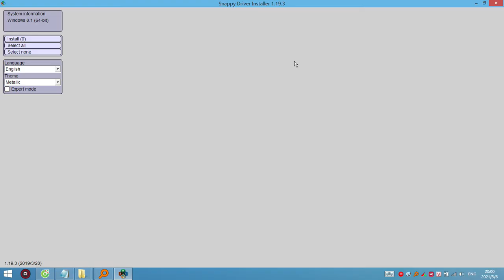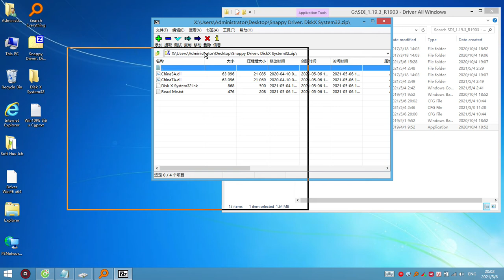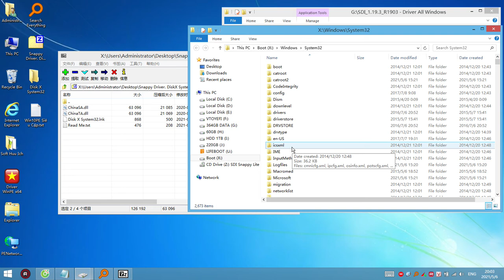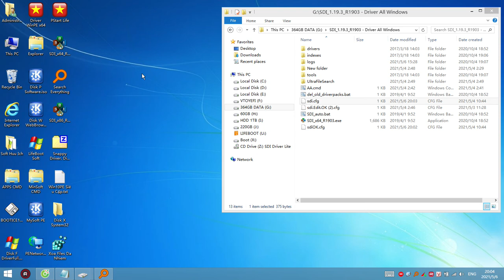☆ Cách Fix Lỗi Chạy Snappy Driver Trên Những Bản Win10PE Full Soft Hiếm Gặp. Tỷ Lệ Lỗi 1/1000 Bản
☆ Tất cả các bản WinPE Trung Quốc và Nga chạy được nhiều soft em chưa từng gặp lỗi này. Dù em đã test trên 100 bản WinPE "full soft" khác nhau.
 Nay em xin chia sẻ file.dll này hổ trợ các anh em đang dùng bản WinPE nào có lỗi tương tự như ảnh nhé :)
   ☆ Xin lưu ý: Nếu Snappy Driver chạy được bình thường các anh em bỏ qua bước làm này ạ!

  ☆ Các anh em tải về file: Snappy Driver.DLL System32.zip (42KB)
 và làm theo các bước sau:

  Bước 1: Chạy thử Snappy Driver lần đầu tiên rồi tắt ngay tiến trình.
  Bước 2: Copy 2 file.dll vào thư mục System32 trên ổ đĩa X. Các anh em click file Shortcut Disk X System32 để mở nhanh thư mục đó lên.
  Bước 3: Chạy lại Snappy Driver lần 2 là thành công.

   ☆ Thời điểm Video và Nội dung tổng quát:
00:00 Ví dụ lỗi và phân tích về lỗi bản Snappy Driver Offline.
00:44 Share File SDI.cfg chạy ok và File lỗi.

02:18 Không thể làm soft Silent hay soft Portable đưa file vào đường dẫn này:
Disk:\Windows\System32
03:00 Dùng Snappy Driver trên Windows sẽ không gặp lỗi này ạ!

 ☆ em xin giới thiệu bản Win10UEFI "Siêu Cấp" và Bộ Driver Offline 13GB siêu nén còn 980MB:

  ☆ Đây là bộ đôi kết hợp ưng ý và bộ Driver Offline này dùng chung cho cả Windows và Win10PE, Win8.1PE, Win8PE, Win7PE, MiniXP kể cả x86 và x64.
   Thành phần file Driver trích xuất gồm có:
 + MassStorage size 445MB ... hổ trợ cả Gen ... 8, 9, 10, 11 và ổ SSD NVMe
 + WLAN-WiFi size 6.72GB
 + WWAN-4G size 948MB
 + LAN_Intel và LAN_Realtek ... size 1.41GB
 + TouchPad size 2.26GB
 + USB 2.0 và 3.0 size 139MB
 + Bluetooth size 713MB
 + Monitor size 215MB
 + Sounds_HDMI size 116MB

 ☆ SDI là bộ driver offline rất tiện dụng giúp các anh em vọc sĩ và kỹ thuật viên cài driver Lan, Wifi siêu nhanh, em hy vọng bộ driver này không làm phụ lòng các anh em đang tìm kiếm bấy lâu nay 😃

  ☆ Top Win10PE và Bộ Snappy Driver Offline Link Dự Phòng.
    =► .Driver Windows va All WinPE x64 x86 Full Gen ... 10, 11, SSD NVMe
 Download  =► DriverWin.iso

  ☆ Nếu đời máy không quá cao các anh em mình có thể dùng 1 trong các bản driver trước theo link sau nhé ạ 😀